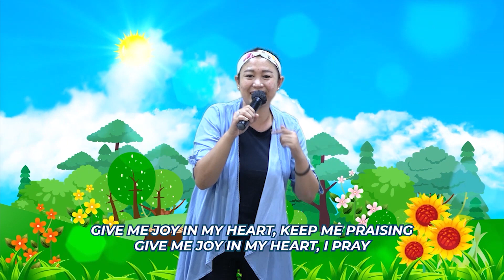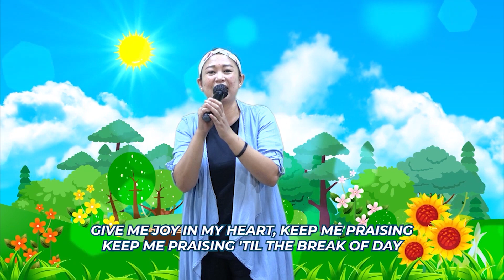Online Sunday Service ENKIDS Gereja Every Nation Surabaya 07032021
GEREJA EVERY NATION SURABAYA ada untuk menghormati Allah dengan mendirikan gereja dan pelayanan kampus yang berpusat kepada Kristus dan bertanggung jawab secara sosial di setiap bangsa.

Ibadah Minggu Gereja Every Nation Surabaya dilaksanakan via Youtube, pada Minggu pk. 11:00 WIB.

Setiap Ibadah Minggu Online akan disertai dengan PERJAMUAN KUDUS. Jemaat juga dapat menggunakan roti/biskuit  dan anggur/minuman lain seperti teh untuk melakukan Perjamuan Kudus ini di rumah masing-masing.

IBADAH LAIN:
- Teen Class, pertemuan remaja 10-14 th, via zoom setiap Minggu Pk. 09:00 WIB.
- Ibadah online untuk anak-anak Sekolah Minggu (EN KIDS) diadakan setiap hari Minggu Pk. 10:00 WIB.
- “SELAH”, renungan firman Tuhan singkat untuk membangun iman jemaat setiap hari Selasa dan Jumat pada Pk. 16.00 WIB.

PERSEMBAHAN ONLINE:
Persembahan dapat Saudara berikan melalui QR Code yang ada di video ini atau melalui transfer ke rekening-rekening berikut ini:
- Persembahan/Perpuluhan: BCA  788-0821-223 a/n. Gereja Morning Star Indonesia
- Misi: BCA 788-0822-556 a/n. Gereja Morning Star Indonesia
- Gedung:  BCA 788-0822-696 a/n. Gereja Morning Star Indonesia
Kami sangat menghargai setiap persembahan yang Saudara berikan kepada Tuhan melalui Gereja Every  Nation Surabaya.